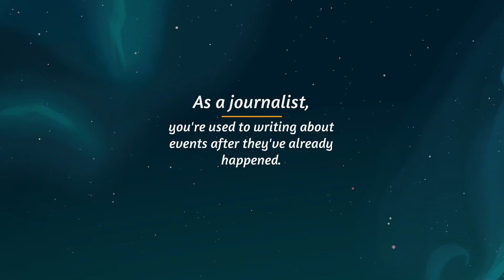Elroy and the Aliens - Demo Walkthrough. Subtítulos en español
Motiviti. 2024.
Desde Nuevo México en 1993 hasta un planeta alienígena, Elroy y Peggie emprenden una aventura por el espacio-tiempo. Tras descubrir el paradero de un padre desaparecido y una amenaza cósmica catastrófica, los dos deberán usar su ingenio para salvar la Tierra y forjar un nuevo destino.